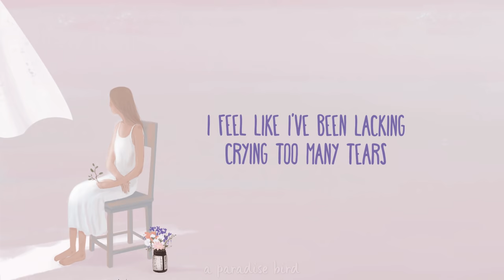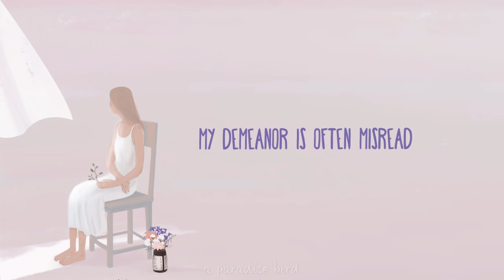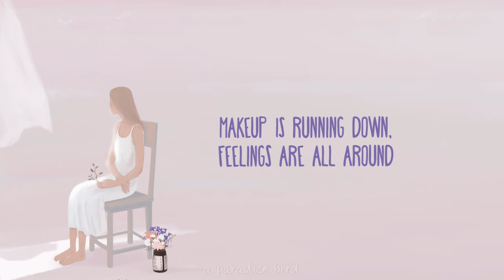mxmtoon ~ prom dress (lyrics)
♥ cozy lyrics for "prom dress" by mxmtoon

stream or download "prom dress," or even prom dress (acoustic) if you wanna be in your feels

📸Picture Credit
lost7

~~ LYRICS ~~
I’m nearing the end of my fourth year
I feel like I’ve been lacking, crying too many tears
Everyone seemed to say, “It was so great”
But did I miss out, was it a huge mistake
I can’t help the fact I like to be alone
It might sound kinda sad but that’s just what I seem to know
I tend to handle things usually by myself
And I can’t ever seem to try and ask for help
I’m sitting here, crying in my prom dress
I’d be the prom queen if crying was a contest
Make-up is running down, feelings are all around
How did I get here? I need to know
I guess I maybe had a couple expectations
Thought I’d get to them, but no I didn’t
I guess I thought that prom was gonna be fun
But now I’m sitting on the floor and all I want to do is run
I keep collections of masks upon my wall
To try to stop myself from revealing it all
Affecting others is the last thing I would do
I keep to myself though I want to break through
I hold so many small regrets
And what ifs down inside my head
Some confidence it couldn’t hurt me
My demeanor is often misread
All I wanna do is run